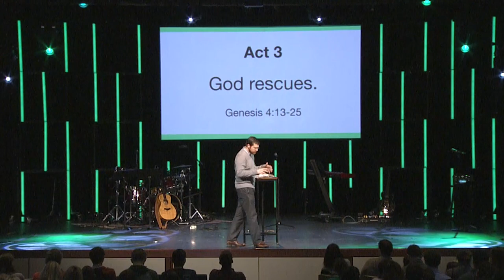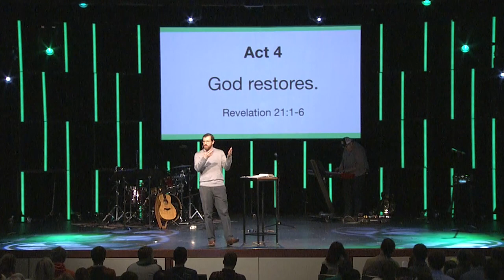What is the Point of the Bible? // Travis Cook